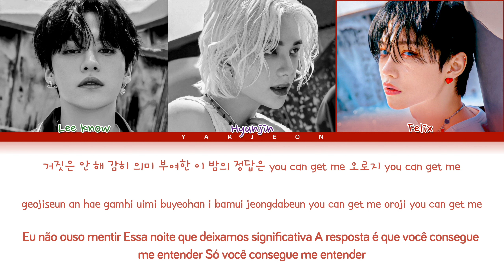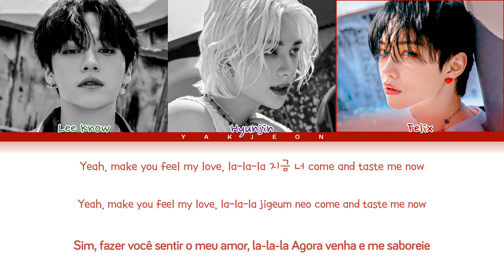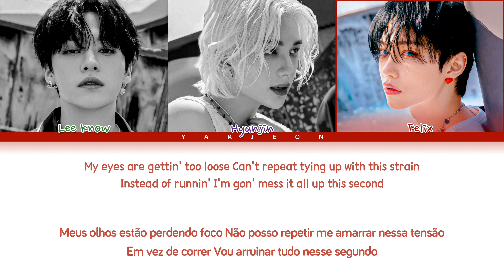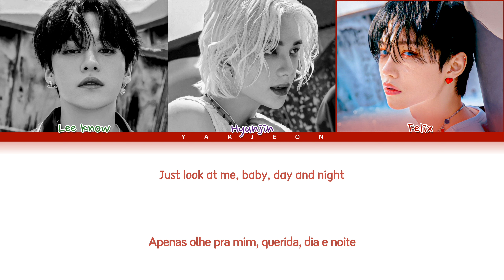Stray Kids - Taste (Tradução/Legendado) (Color Coded Lyrics)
Todos os direitos administrados pela JYP Entertainment

• Grupo: Stray Kids (스트레이키즈)
• Música ♫: Taste
• Álbum: MAXIDENT
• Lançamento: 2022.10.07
• Sem intenção de violação de direitos autorais/Não reposte